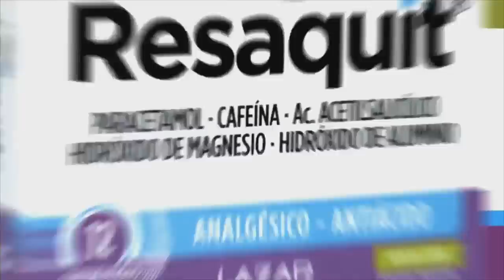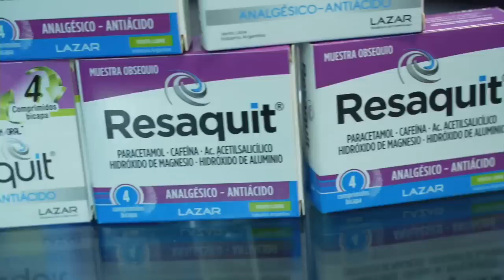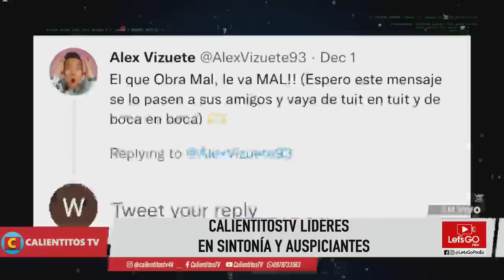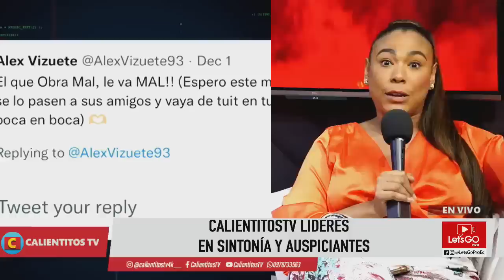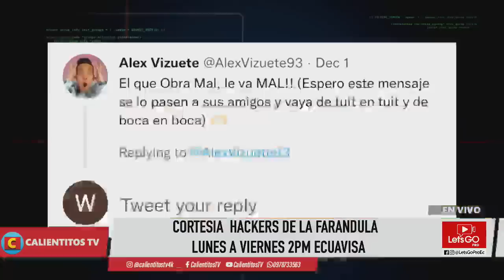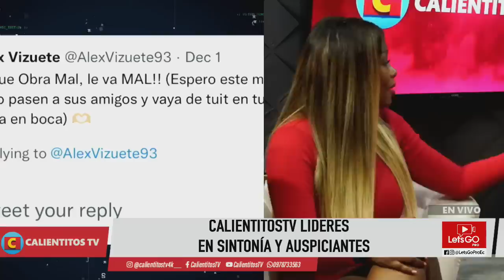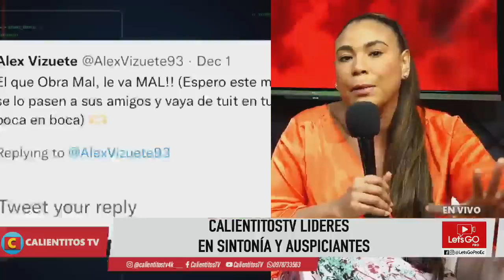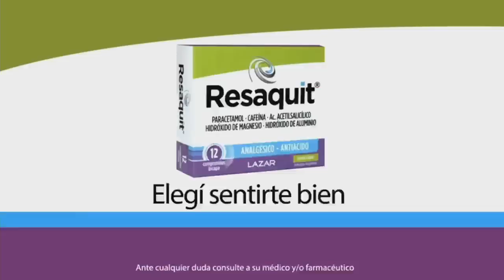En Vivo🔥Emilio Borracho sale a la luz Vídeo😱De boca en boca😱Calientitos tv 05 de diciembre 2022